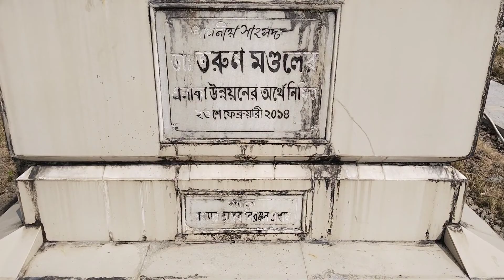Sundarban Tour Part 1|| BY Travel destinations Sundarban || Injoy kiya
TRAVELS DESTINATIONS SUNDARBAN

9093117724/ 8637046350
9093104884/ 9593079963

Resort Details

Hotel O2 Resort
Link :-
SPOT ON 40227 Hotel 02 Resort